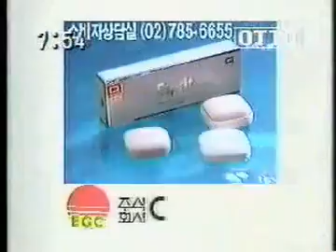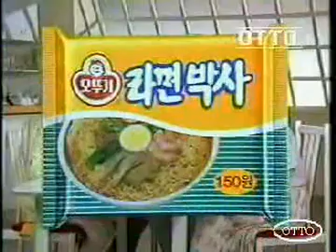[80년대 한국TV광고] 1988년 10월 실제 방영된 TVCF 모음(3)